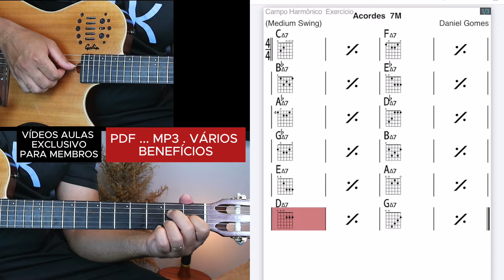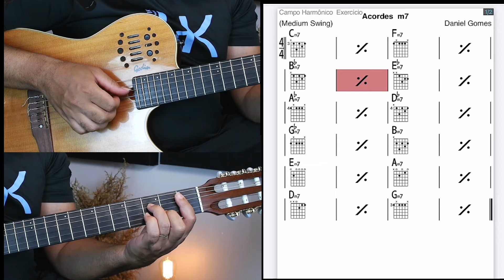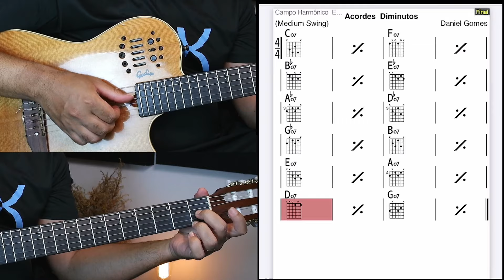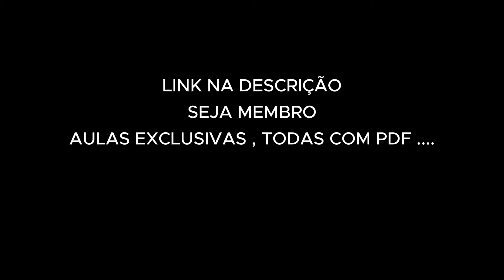VOCÊ PRECISA ESTUDAR ESSES ACORDES EM TODOS OS TONS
Se você já toca, quer se aperfeiçoar, tocar de ouvido, sair do básico e rearmonizar qualquer música venha estudar conosco. Nosso curso está completo e você terá acesso vitalício.

✅Mais de 280 aulas em vídeo
✅Material de apoio (PDF/MP3)
✅Acesso vitalício
✅Suporte ao vivo semanal no Facebook
✅Suporte direto com Prof. Telegram
✅Atualização do curso mensalmente
✅Treinamento de batidas com playback
✅Dedilhados
✅Repertorio variados
✅Músicas rearmonizadas
✅Aplicação 251, Inversões, Diminutos, Modos, Sistema cinco...
✅Cadencias com playbacks para você tocar junto e treinar o ouvido

Junte-se a nossa comunidade e aprenda a tocar de ouvido, quase 10 MIL alunos satisfeitos!